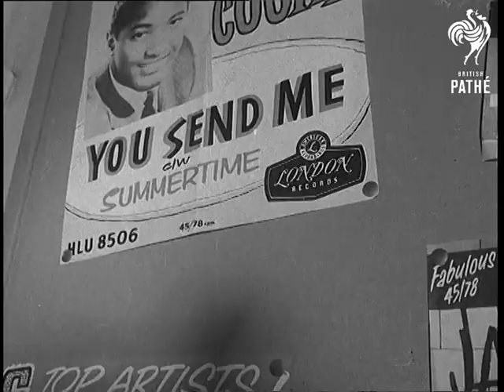It's The Age Of The Teenager (1958)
Music, clothes and dancing. The life of a teenager in 1958 documented for you.

Full title reads: "It's The Age Of The Teenager".

Intertitle reads: "Squares, the Cats say you've had it at 20. No Hep, and you're not with it".

London.

Various shots of young people dancing at Jazz club. Shots of band playing.

LV Le Macabre Coffee House in Soho, teenagers standing outside. SV Int. Waitress with two cups of Espresso coffee. LV Teenage skiffle group playing. CU Guitar player. SV Types listening, one girl with skull on her lap and her elbow resting on it. SV Skeleton hanging up amidst cobwebs. CU Hand strumming guitar. CU Hands beating time on teeth of skull. CU Two girls beating time with their hands. CU Drum being played. SV Teenage boy and girl seated at coffin-like table with a skull on it, the boy starts to speak.

Lady Lewisham is interviewed about teenagers - she thinks they are 'Splendid'.

Shots of young women in typing class. GV of busy shopping street. CU Int. sign in shop reading 'Teenage Shop'. SV Three teenage girls looking at clothes with lady. LV Teenager standing outside 'House of Sam Widges' in Soho. CU Pan, teenage boy and girl (walking along pavement, boy has a small beard and the girl is wearing large earrings. CU Feet of boy and girl. CU Two other teenagers.

Various shots of teenagers going into record booth to listen to new tunes. CU of record player. Shots of teenage girls listening to records and taping their feet. CU of posters advertising records by teen pop idols. MV Crowds waiting outside cinema at Film Premiere. CU Tommy Steele. Shots of crowds waiting for Liberace. Shots of the piano star talking to fans. Crowds wanting for Frankie Vaughan. Various shots of hip young things getting down and dancing.
 FILM ID:1533.14